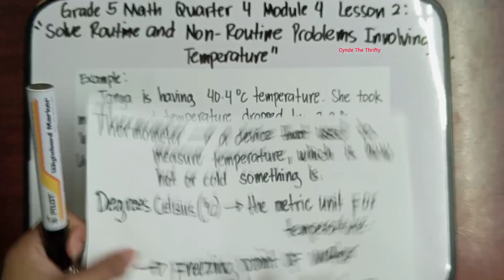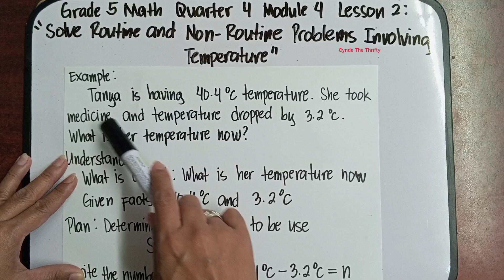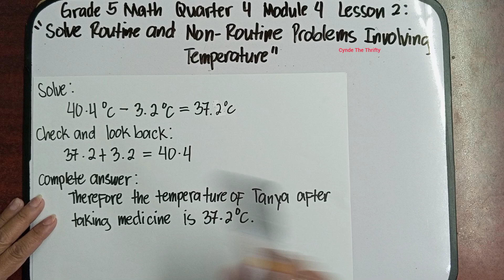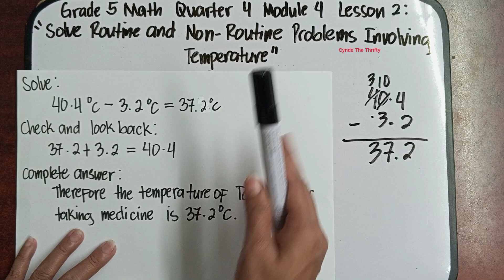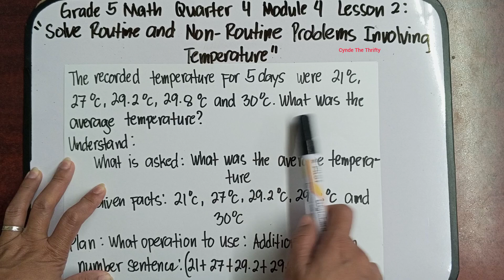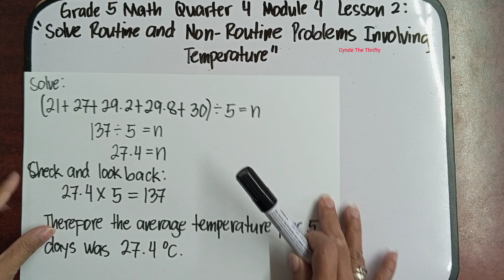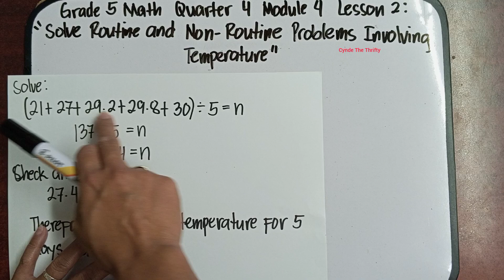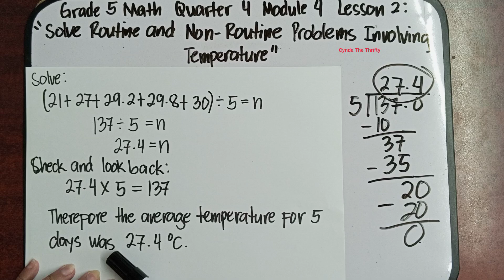Solve Routine and Non-Routine Problems Involving Temperature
Hi everyone meron na naman tayong bagong lesson. This is Quarter 4 Grade 5 Math Module 4 Lesson 2: Solve Routine and Non-Routine Problem Involving Temperature. Paki Like at Follow nalang din po ng aming facebook Page at pa Follow ng aming Tiktok account. Iisa lang po ang name namin sa lahat ng social media platform. Salamat